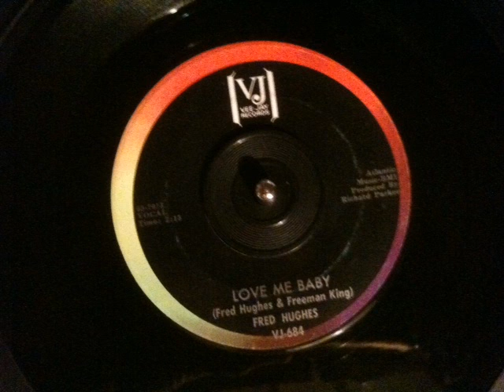Fred Hughes - love me baby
other side of 'oo wee baby, i love you'